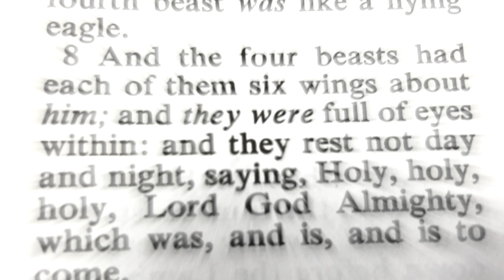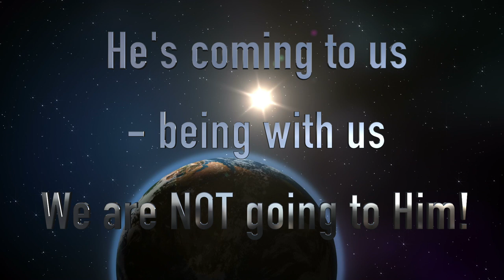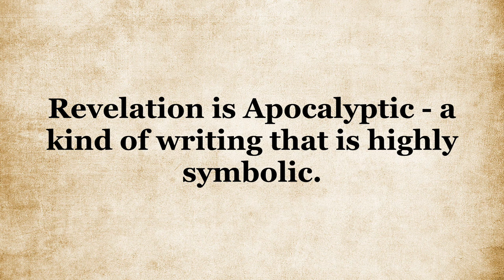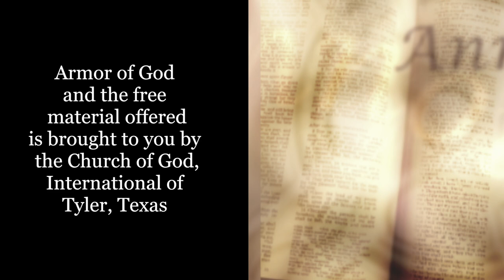Armor of God - Going to Heaven: Really?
Is heaven the place where humanity will go to be with God? Is that what the Bible teaches?